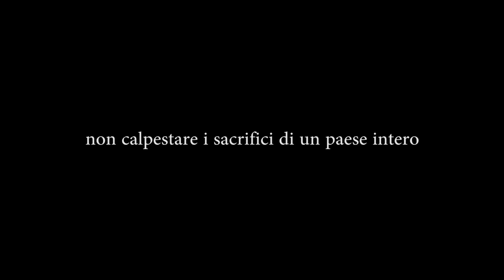SOCIALISERESPONSIBLY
Qual'è il punto di vista dei nostri attori sulla possibilità di tornare in quarantena?